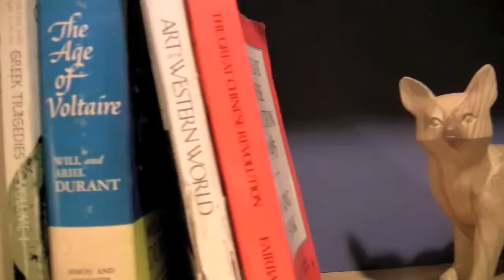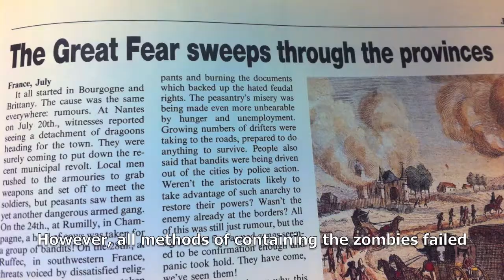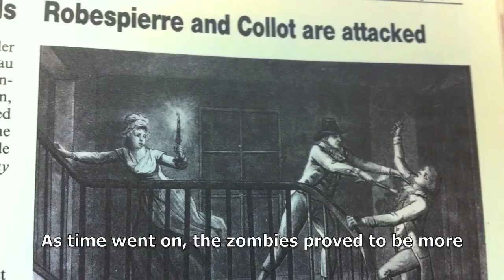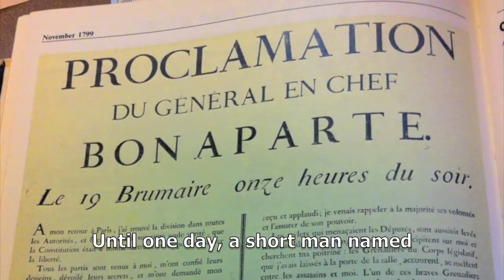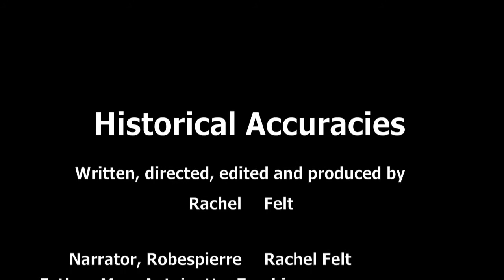Historical Accuracies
The true cause of the French Revolution